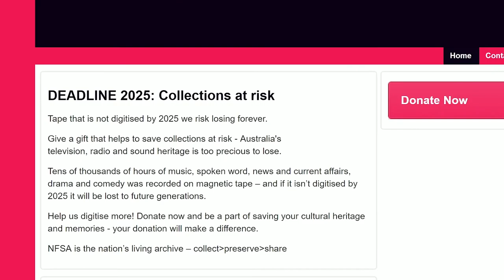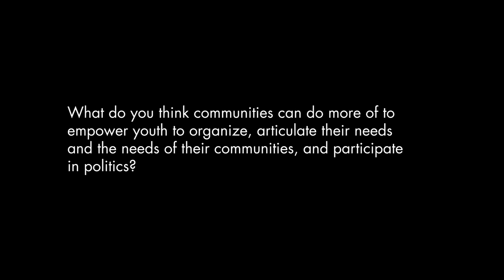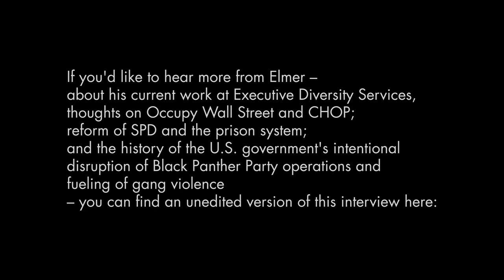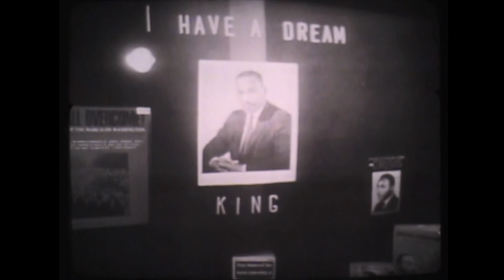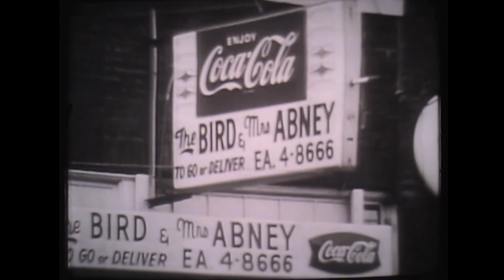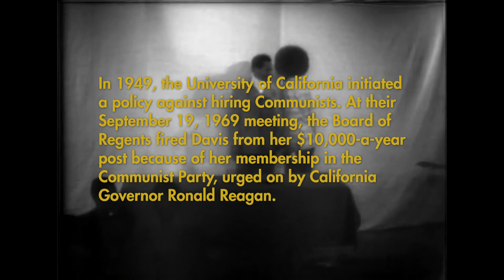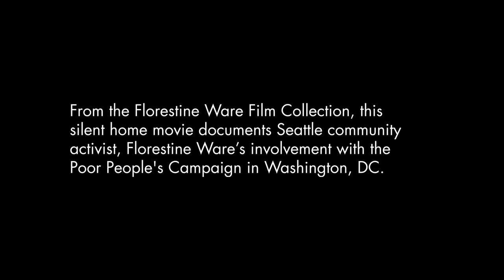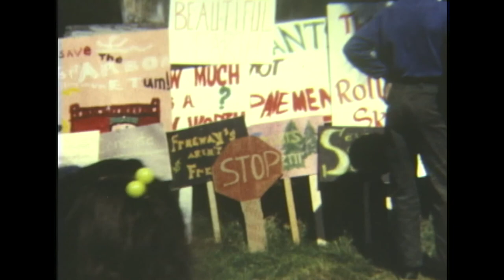Virtual Moving History XVIII: Black WA - Local Government & Community Activism, Pt 2 (July 26, 2020)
The 19th installment of Virtual Moving History.